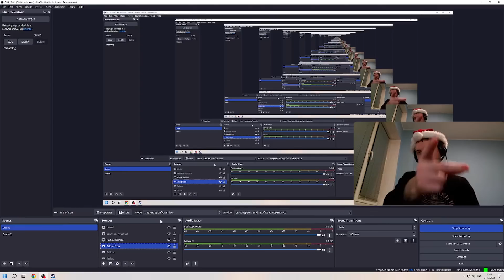НОВОГОДНЕЕ ПОЗДРАВЛЕНИЕ ПАПИЧА